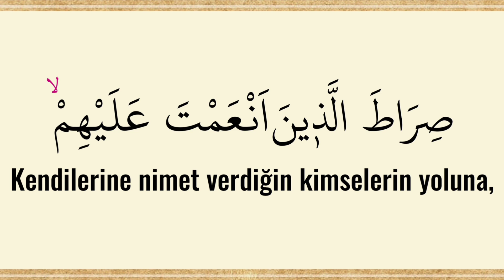Fatiha Suresi 1-7.Ayet Okunuşu | Allah'a Kulluk ve Yardım İstemek!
➡️Fatiha Suresi Okunuşu! Yalnız Sana Kulluk Eder ve Yalnız Senden Yardım İsteriz!
➡️Ayetin Tefsiri Sayfamızda!
➖Rahmân ve Rahîm olan Allah’ın adıyla.
➖Hamd; Âlemlerin Rabbi olan Allah’a aittir.
➖O Rahmân ve Rahîm’dir.
➖Din gününün (hesap gününün) sahibidir.
➖Yalnız sana kulluk eder ve yalnız senden yardım isteriz.
➖Bizi dosdoğru yola ilet.
➖Kendilerine nimet verdiğin kimselerin yoluna, gazaba uğrayanların ve sapıkların yoluna değil.
➡️(FATİHA SURESİ 1-7)